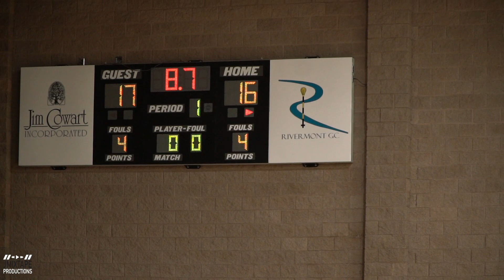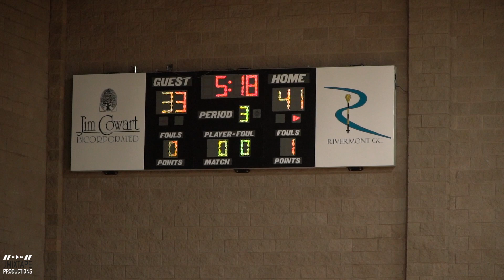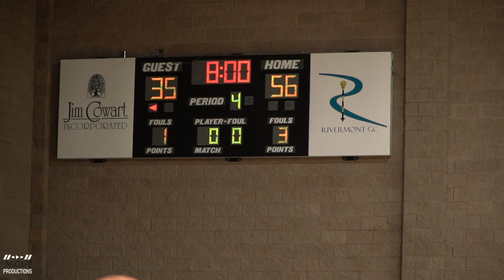Mount Pisgah vs Saint Francis Region Championship Full Game Highlight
Saint Francis vs Mount Pisgah Region Championship Full Game Highlight.
Mount Pisgah looks to make history as Saint Francis tries to hold its title of Region Championship. This game features Purdue Fort Wayne Commit JoJo Peterson and Alabama Commit Jusuan Holt.